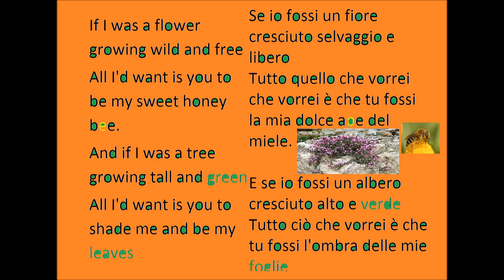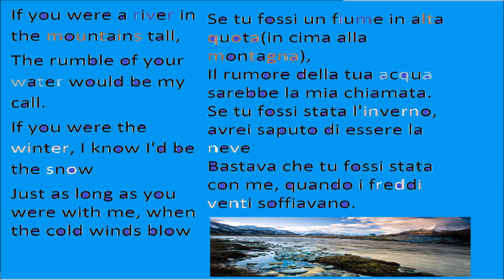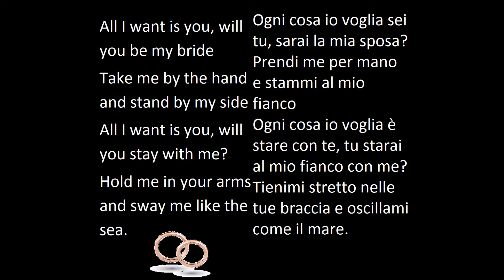(lyrics+TRADUZIONE) ALL I WANT IS YOU-Juno